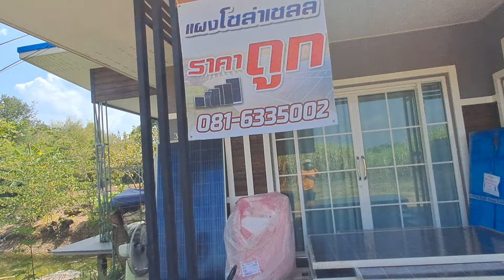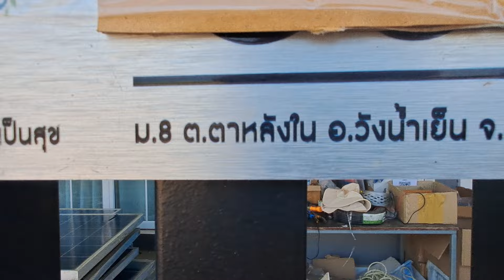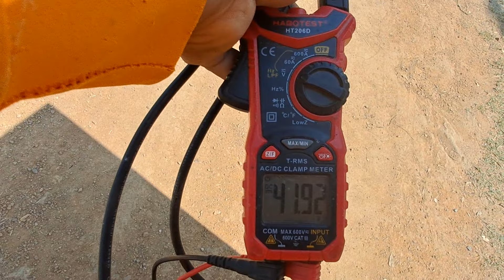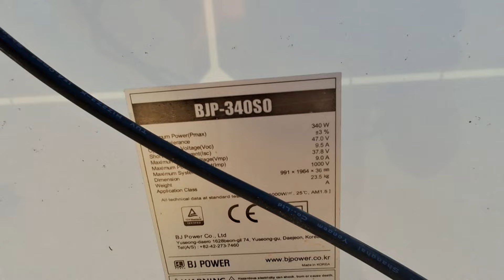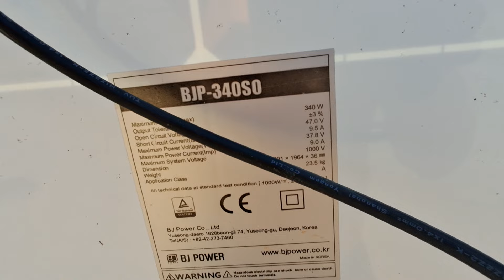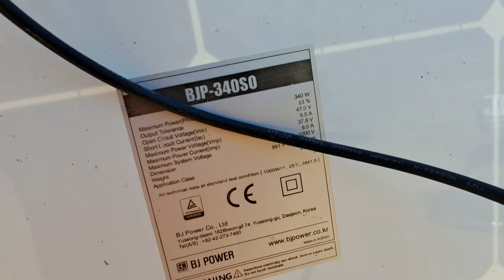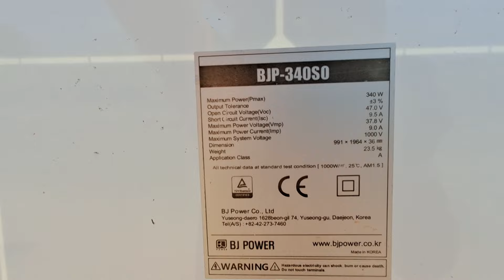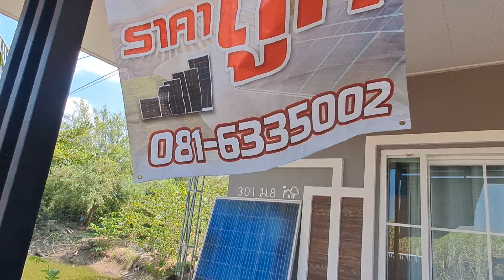เช็คทดสอบ แผง 340โมโน มดอินเกาหลีก่อนส่ง FC จากพิษณุโลก